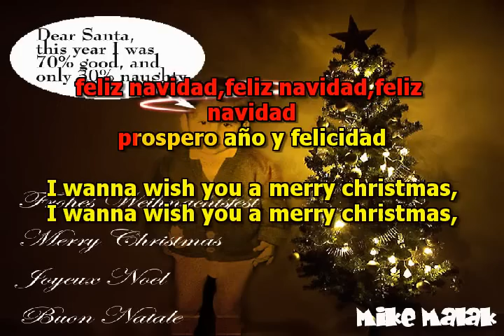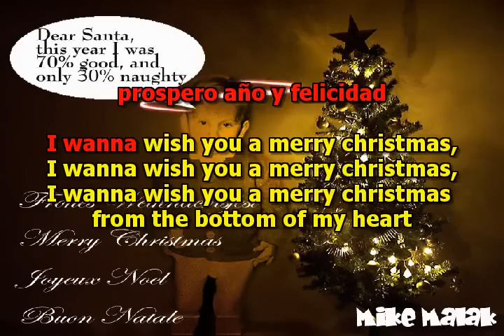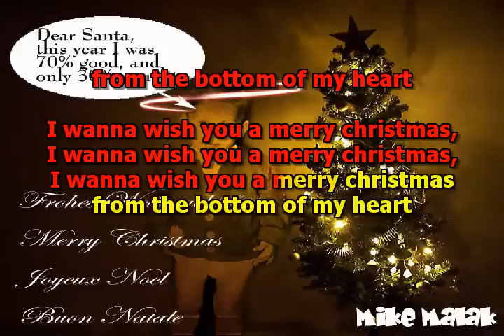Mike Malak & The Fakers - Feliz Navidad (Jose Feliciano, cover song,lyrics)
a great x-mas song in the style of José Feliciano

no original music has been used to create this video, this cover song has been entirely performed by Mike Malak & The Fakers  (c) Mike Malak for this cover version